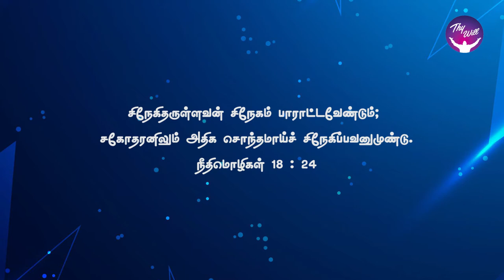God Morning Season 2 | நண்பர்கள் | RBU Shyam Kumar | Thywill